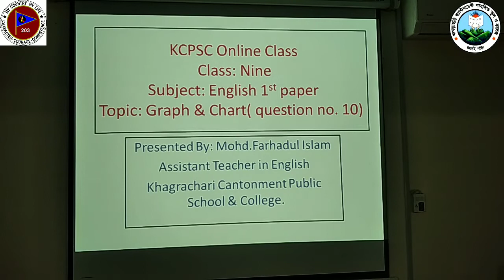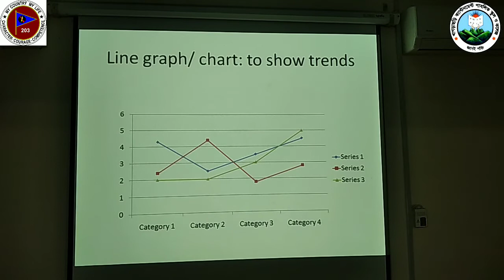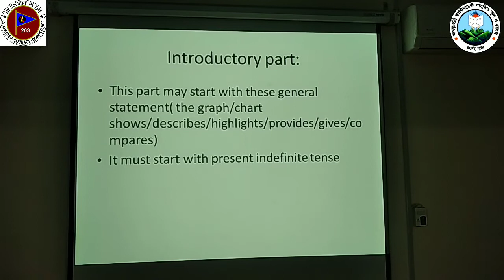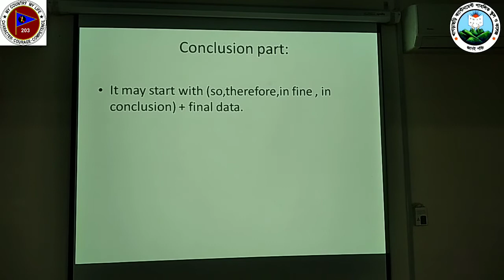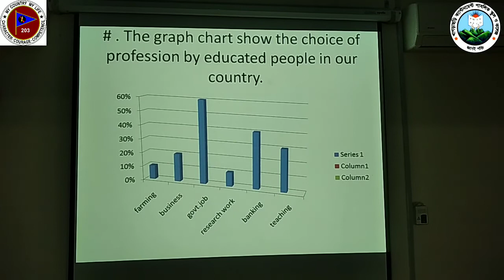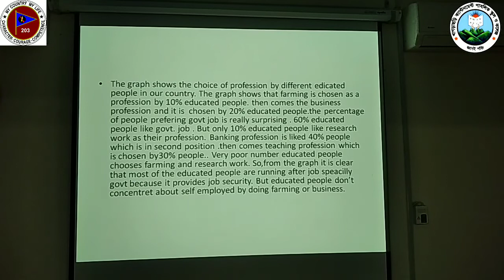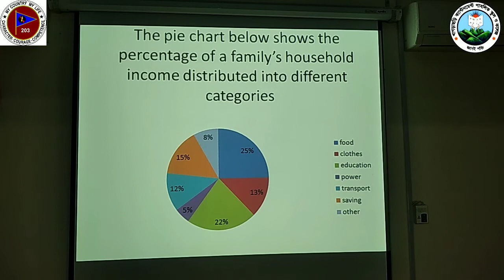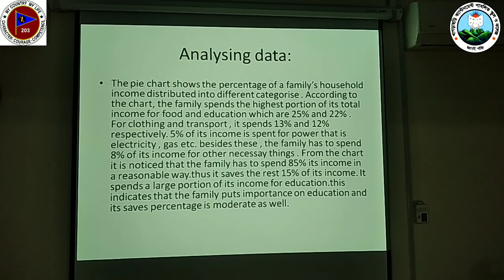2nd paper #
Class     : Nine
Subject  : English 1st Paper
Topic      : Graph & Chart
Teacher : Farhadul Islam
Date       : 14 July 2020